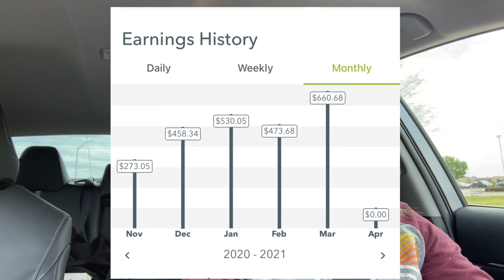Get to Know Me // Q&A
Here is a short little Q&A video to help my people get to know me a little bit better! Hopefully you find it entertaining.🙃

Let me know down below if you would like another one in the future and leave any video recommendations in the comments if there is anything you would like to see from me.